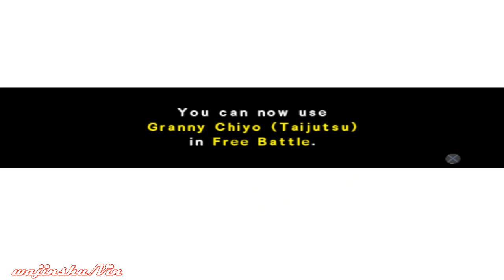Naruto Shippuden Ultimate Ninja 5 Walkthrough Part 8 Might Gai vs Kisame (Kazekage Rescue Arc)